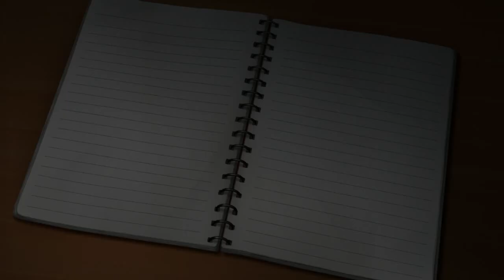MINAGOROSHI PT19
Steam-lambdadelto_34